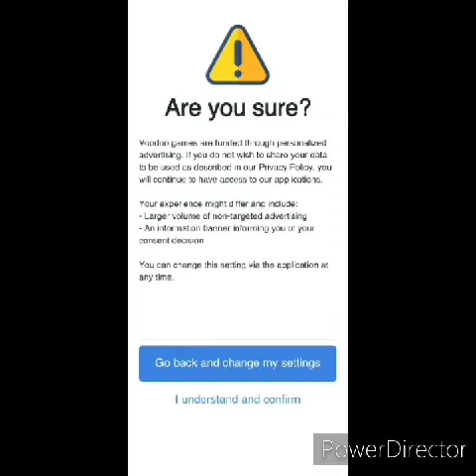Pokey Ball Gameplay 👍| Nice Video🤩🤩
stay notified about my new videos!